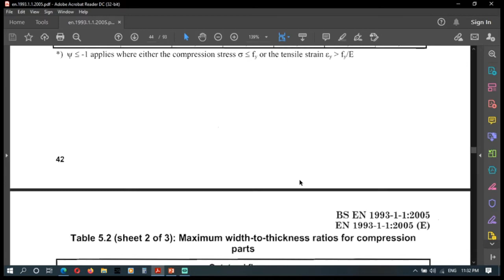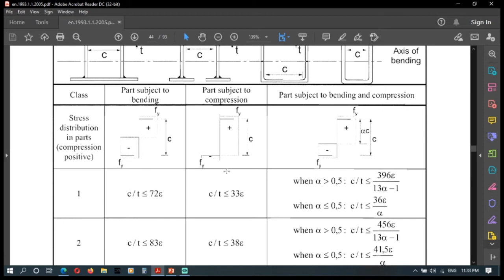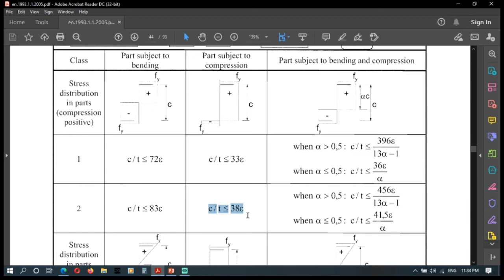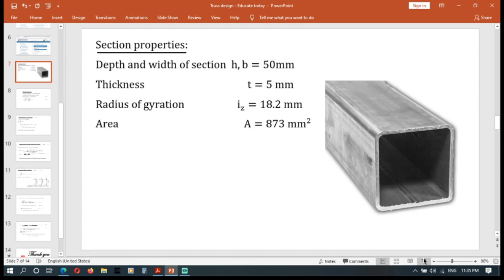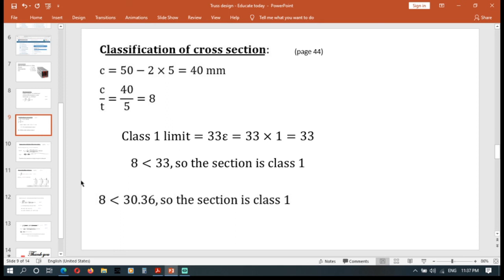Design of Steel for Truss - Eurocode 3 - Part 2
Design for Square Hollow Section

 (මාව සබ්ස්ක්‍රයිබ් කරලා  @Educate Today  මට පුංචි සහයෝගයක් ලබා දෙන්න.❤️❤️❤️ ස්තූතියි...)